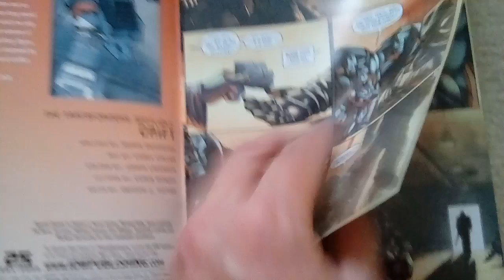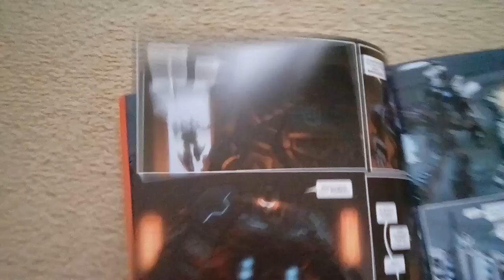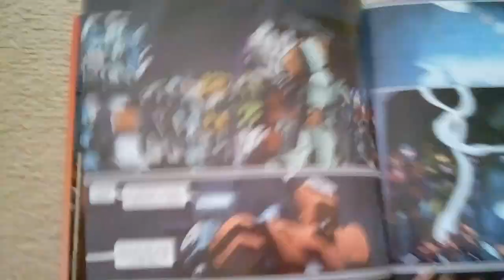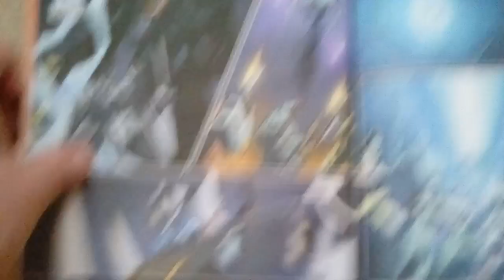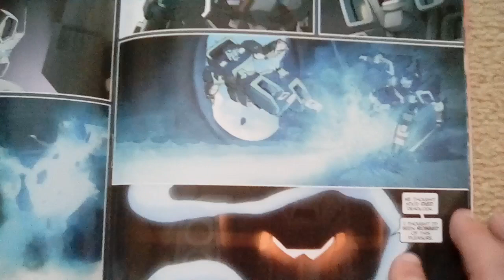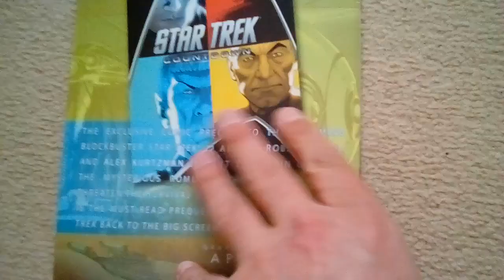Transformers Spotlight Drift IDW comic review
How Drift joint the Autobots